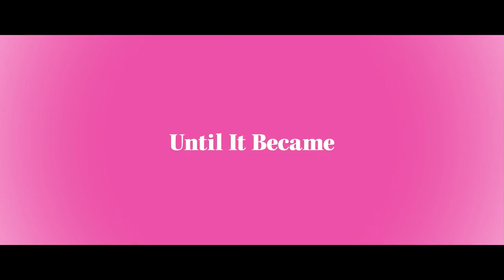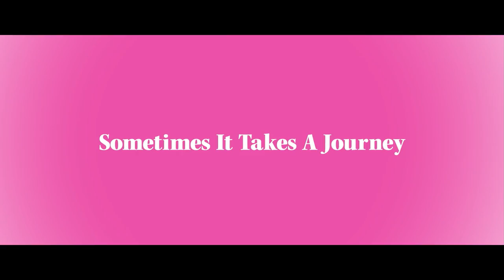All Roads Lead To Rome TRAILER (Sarah Jessica Parker - Movie HD)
Sometimes first love needs a second chance, don't you think ?

In ALL ROADS LEAD TO ROME, Maggie (Parker), a single mother rom New York City, embarks on a journey to a Tuscan village in an effort to reconnect with her rebellious teenage daughter, Summer. Upon arrival, Maggie runs into Luca, her handsome ex-boyfriend living with his eighty-year-old mother, Carmen. When Summer and Carmen impulsively steal Luca’s car and race off to Rome, the former lovers quickly pursue, allowing them to develop a new understanding of each other.

All Roads Lead To Rome TRAILER
A Movie directed by Ella Lemhagen
Cast : Sarah Jessica Parker, Raoul Bova, and Paz Vega
Release Date : February 2016
Genre :  Romantic Comedy, Romance